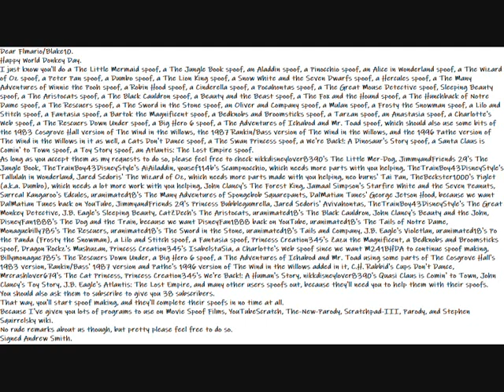My Happy World Donkey Message To Blake10 a.k.a. Flmario Video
Here is my Happy World Donkey Message Video To Blake10 a.k.a. Flmario.
Dear Flmario/Blake10.
Happy World Donkey Day.
I just know you'll do a The Little Mermaid spoof, a The Jungle Book spoof, an Aladdin spoof, a Pinocchio spoof, an Alice in Wonderland spoof, a The Wizard of Oz spoof, a Peter Pan spoof, a Dumbo spoof, a The Lion King spoof, a Snow White and the Seven Dwarfs spoof, a Hercules spoof, a The Many Adventures of Winnie the Pooh spoof, a Robin Hood spoof, a Cinderella spoof, a Pocahontas spoof, a The Great Mouse Detective spoof, Sleeping Beauty spoof, a The Aristocats spoof, a The Black Cauldron spoof, a Beauty and the Beast spoof, a The Fox and the Hound spoof, a The Hunchback of Notre Dame spoof, a The Rescuers spoof, a The Sword in the Stone spoof, an Oliver and Company spoof, a Mulan spoof, a Frosty the Snowman spoof, a Lilo and Stitch spoof, a Fantasia spoof, a Bartok the Magnificent spoof, a Bedknobs and Broomsticks spoof, a Tarzan spoof, an Anastasia spoof, a Charlotte's Web spoof, a The Rescuers Down Under spoof, a Big Hero 6 spoof, a The Adventures of Ichabod and Mr. Toad spoof, which should also use some bits of the 1983 Cosgrove Hall version of The Wind in the Willows, the 1987 Rankin/Bass version of The Wind in the Willows, and the 1996 Pathe version of The Wind in the Willows in it as well, a Cats Don't Dance spoof, a The Swan Princess spoof, a We're Back!: A Dinosaur's Story spoof, a Santa Claus is Comin' to Town spoof, a Toy Story spoof, an Atlantis: The Lost Empire spoof.
As long as you accept them as my requests to do so, please feel free to check nikkdisneylover8390's The Little Mer-Dog, JimmyandFriends 29's The Jungle Book, TheTrainBoy43DisneyStyle's AiAiladdin, yousef114b's Scampnocchio, which needs more parts with you helping, TheTrainBoy43DisneyStyle's Tallulah in Wonderland, Jared Sedoris' The Wizard of Oz, which needs more parts made with you helping, neo burns' Tai Pan, TheBeckster1000's Piglet (a.k.a. Dumbo), which needs a lot more work with you helping, John Clancy's The Forest King, Jamaal Simpson's Starfire White and the Seven Peanuts, Surreal Kangaroo's Edcules, uranimated18's The Many Adventures of Spongebob Squarepants, DalMatian Tunes' George Jetson Hood, because we want DalMatian Tunes back on YouTube, JimmyandFriends 29's Princess Bubblegumrella, Jared Sedoris' Avivahontas, TheTrainBoy43DisneyStyle's The Great Monkey Detective, J.B. Eagle's Sleeping Beauty, CatZDech's The Aristocats, uranimated18's The Black Cauldron, John Clancy's Beauty and the John, DisneyFan1888's The Dog and the Train, because we want DisneyFan1888 back on YouTube, uranimated18's The Tails of Notre Dame, Monaguebilly785's The Rescuers, uranimated18's The Sword in the Stone, uranimated18's Tails and Company, J.B. Eagle's Violetlan, uranimated18's Po the Panda (Frosty the Snowman), a Lilo and Stitch spoof, a Fantasia spoof, Princess Creation345's Zazu the Magnificent, a Bedknobs and Broomsticks spoof, Dragon Rockz's Mushuzan, Princess Creation345's IsabelstaSia, a Charlotte's Web spoof since we want M241BHDA to continue spoof making, Billymonague785's The Rescuers Down Under, a Big Hero 6 spoof, a The Adventures of Ichabod and Mr. Toad using some parts of The Cosgrove Hall's 1983 version, Rankin/Bass' 1987 version and Pathe's 1996 version of The Wind in the Willows added in it, C.H. Rabbid's Cups Don't Dance, Mrcrashlover679's The Cat Princess, Princess Creation345's We're Back!: A Human's Story, nikkdisneylover8390's Quasi Claus is Comin' to Town, John Clancy's Toy Story, J.B. Eagle's Atlantis: The Lost Empire, and many other users spoofs out, because they'll need you to help them with their spoofs.
That way, you'll start spoof making, and they'll complete their spoofs in no time at all.
Because I've given you lots of programs to use on Movie Spoof Films, YouTubeScratch, The-New-Parody, Scratchpad-III, Parody, and Stephen Squirrelsky wiki.
No rude remarks about us though, but pretty please feel free to do so.